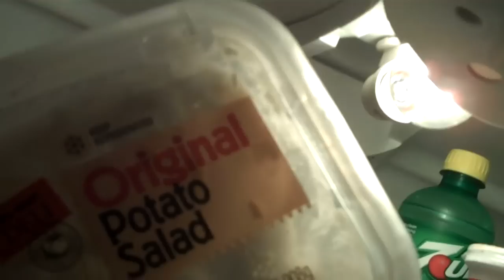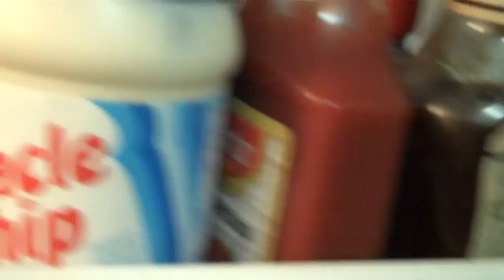Whats in The Fridge